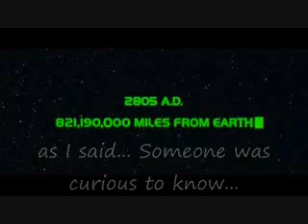Completely Eludes Me... (Wall-E/Invader ZIM)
I did this when I was bored and the first part is a hilarious part from Invader ZIM's Christmas episode, I have that first so you see what happens in it so you understand what the second part's about.